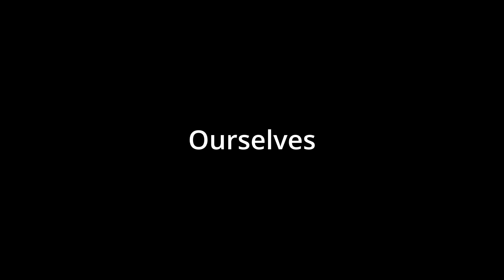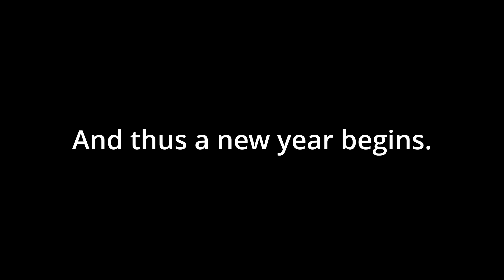Starting the Year off Right